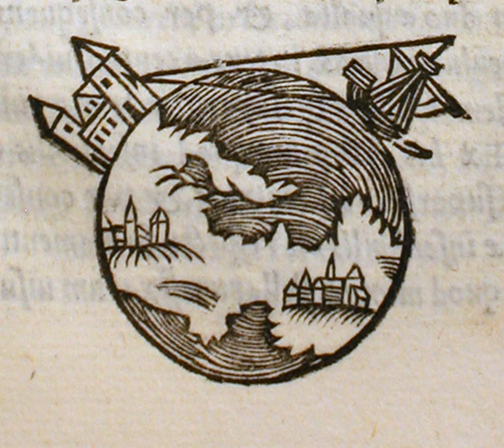Earth's radius | Wikipedia audio article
00:01:32 1 Introduction
00:03:48 1.1 Physics of Earth's deformation
00:05:38 1.2 Radius and local conditions
00:07:08 2 Fixed radius
00:08:21 2.1 Equatorial radius
00:08:50 2.2 Polar radius
00:09:15 3 Location-dependent radii
00:09:25 3.1 Geocentric radius
00:10:32 3.1.1 Geophysical extremes
00:11:03 3.2 Radii of curvature
00:11:13 3.2.1 Principal sections
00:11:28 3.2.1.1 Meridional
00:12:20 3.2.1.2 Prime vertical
00:13:32 3.2.2 Directional
00:13:39 3.2.3 Combinations
00:14:27 4 Global average radii
00:16:11 4.1 Mean radius
00:16:44 4.2 Authalic radius
00:17:02 4.3 Volumetric radius
00:18:23 4.4 Rectifying radius
00:18:42 4.5 Mean curvature
00:20:50 4.6 Average distance from center to surface
00:21:38 5 Osculating sphere
00:24:41 6 Published values
00:26:11 7 History
00:26:55 8 See also
00:27:37 9 Notes
00:27:52 10 References
00:28:44 11 External links

- Socrates

SUMMARY
Earth radius is the distance from the center of Earth to a point on its surface. Its value ranges from 6,378 kilometres (3,963 miles) at the equator to 6,357 kilometres (3,950 miles) at a pole.
Earth's radius can be defined in different ways because Earth is not a perfect sphere. The surface to which a radius extends is commonly chosen to be on an ellipsoid representing the shape of Earth. Like the surface, what point gets used for the center of Earth is also a matter of definition and therefore contributes to the diverse ways of defining Earth's radius.
When only one radius is stated, the International Astronomical Union (IAU) prefers that it be the equatorial radius. The International Union of Geodesy and Geophysics (IUGG) gives three global average radii: the arithmetic mean of the radii of the ellipsoid (R1); the authalic radius, which is of a sphere having the same surface area as the ellipsoid (R2); and the volumetric radius, which is of a sphere having the same volume as the ellipsoid (R3). All three of those radii are about 6,371 kilometres (3,959 mi).
Many other ways to define Earth radius have been described. Some appear below. A few definitions yield values outside the range between polar radius and equatorial radius because they include local or geoidal topology or because they depend on abstract geometrical considerations.